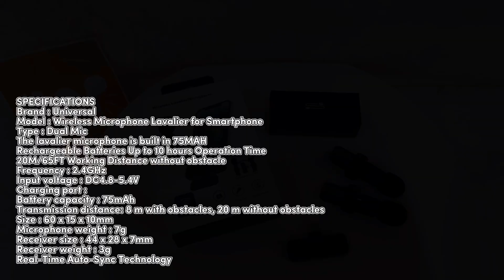Wireless Lavalier Mic Dual 1to2 Clip On Jepit Type C for Android HP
✔️ 𝟲𝗺𝘀 𝘂𝗹𝘁𝗿𝗮-𝗹𝗼𝘄 𝗹𝗮𝘁𝗲𝗻𝗰𝘆
✔️ 𝗣𝗹𝘂𝗴 𝗮𝗻𝗱 𝗽𝗹𝗮𝘆 (𝗡𝗼 𝗔𝗣𝗣 𝗿𝗲𝗾𝘂𝗶𝗿𝗲𝗱)
✔️ 𝟭𝟬 𝗵𝗼𝘂𝗿𝘀 𝗹𝗼𝗻𝗴 𝗯𝗮𝘁𝘁𝗲𝗿𝘆 𝗹𝗶𝗳𝗲
✔️ 𝗙𝘂𝗹𝗹 𝟯𝟲𝟬 𝗱𝗲𝗴𝗿𝗲𝗲 𝗽𝗼𝗶𝗻𝘁𝗶𝗻𝗴 𝗽𝗶𝗰𝗸𝘂𝗽
✔️ 𝗦𝗺𝗮𝗹𝗹 𝗮𝗻𝗱 𝗽𝗿𝗮𝗰𝘁𝗶𝗰𝗮𝗹

DESKRIPSI
Wireless Lavalier Mic Single 1to2 Clip On 2.4G Microphones merupakan wireless microphone yang mudah dioperasikan (plug & play) dan mudah dibawa serta yang sangat praktis. Suara dari mic ini tidak perlu diragukan lagi, dilengkapi windproof sponge yang membuat kualitas suara lebih smooth. Cocok untuk Anda para mobile vlogger.

FEATURE
Plug and Play easy to use
360 Degree Omnidirectional Sound Reception
Intelligent Noise Reduction within Decoding Chip
Long-distance transmission and long working hours
Effectively Recognizes the Sound

SPECIFICATIONS
Brand : Universal
Model : Wireless Microphone Lavalier for Smartphone
Type : Dual Mic
The lavalier microphone is built in 75MAH
Rechargeable Batteries Up to 10 hours Operation Time
20M/65FT Working Distance without obstacle
Frequency : 2.4GHz
Input voltage : DC4.8-5.4V
Charging port : USB Type-C
Battery capacity : 75mAh
Transmission distance: 8 m with obstacles, 20 m without obstacles
Size : 60 x 15 x 10mm
Microphone weight : 7g
Receiver size : 44 x 28 x 7mm
Receiver weight : 3g
Real-Time Auto-Sync Technology

PACKAGE INCLUDED
2 x Lavalier Microphone
1 x Receiver
1 x Charging Cable
2 x Windproof Sponge
2 x Mic Clip
1 x User's Manual
(Wireless Microphone Only, The Devices / Smartphones not Included)

👉 𝐁𝐞𝐥𝐢 = 𝐒𝐞𝐭𝐮𝐣𝐮!